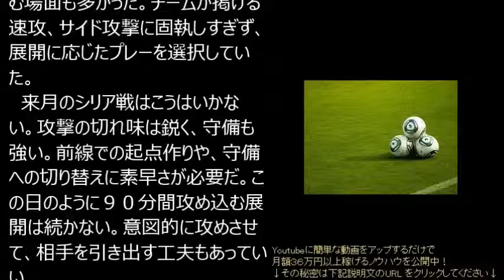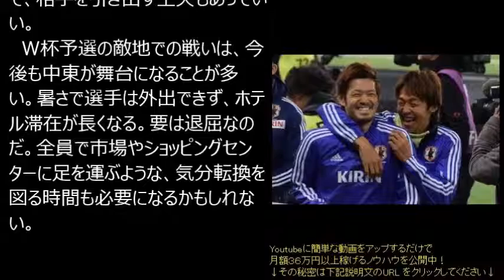【サッカー日本代表】柔軟戦を取り戻した試合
Youtubeで月額36 万円の不労所得レポートを無料プレゼント

アフガニスタン戦 6-0 後半ハイライト サッカー日本代表 W杯二次予選
サッカー日本代表 歴代No1ゴールはこれだ！ Top 10 Goals in Japan Fottball History
アフガニスタン戦 6-0 前半ハイライト サッカー日本代表 W杯二次予選

サッカー日本代表 テーマ曲,
サッカー日本代表 ゴール集,
サッカー日本代表 ワールドカップ,
サッカー日本代表 アジアカップ,
サッカー日本代表 韓国,
サッカー日本代表 応援歌,
サッカー日本代表 中国,
サッカー日本代表 シンガポール,
サッカー日本代表 東アジア,
サッカー日本代表 東アジアカップ,
サッカー日本代表 アジアカップ2011,
サッカー日本代表 イラク,
サッカー日本代表 インタビュー,
サッカー日本代表 オランダ,
サッカー日本代表 オーストラリア,
サッカー日本代表 応援,
サッカー日本代表 おもしろ,
サッカー日本代表 感動,
サッカー日本代表 北朝鮮,
サッカー日本代表 曲,
サッカー日本代表 北朝鮮戦,
サッカー日本代表 国歌,
サッカー日本代表 最新,
サッカー日本代表 試合,
サッカー日本代表 スーパーゴール,
サッカー日本代表 選手入場,
サッカー日本代表 タマシイレボリューション,
サッカー日本代表 チャント,
サッカー日本代表 中国戦,
サッカー日本代表 テレビ,
サッカー日本代表 テーマ,
サッカー日本代表 トーク,
サッカー日本代表 入場,
サッカー日本代表 ハイライト,
サッカー日本代表 南アフリカ,
サッカー日本代表 ヨルダン,
サッカー日本代表 練習,
サッカー日本代表 歴代,
サッカー日本代表 2015,
サッカー日本代表 2014,
サッカー日本代表 オーストラリア 2014

記事引用：産経ニュース